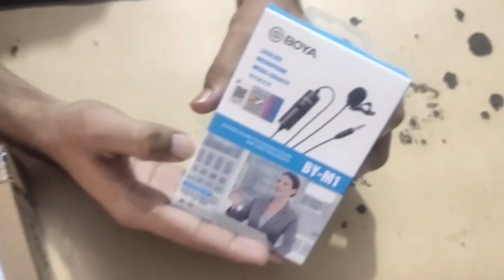यूट्यूब के लिए मैंने कौन सा माइक आर्डर किया किया है !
यूट्यूब के लिए कौन सा माइक यूज़ करें
youtube ke liye konsa mic le
bast Mic on YouTube